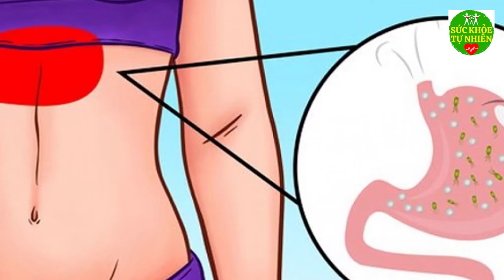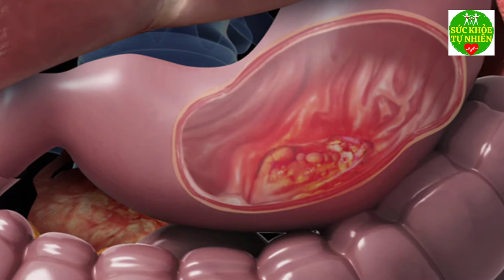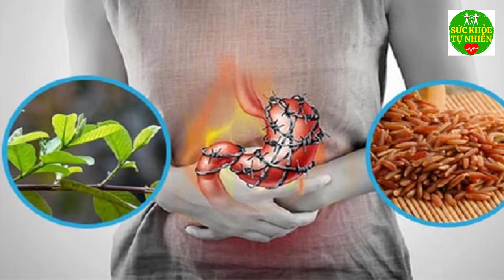Chữa Đau Dạ Dày Bằng Thuốc Nam Ngay Tại Nhà Không Tốn 1 Xu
Đăng ký kênh Sức Khỏe Tự Nhiên để nắm bắt được những tuyệt chiêu chăm sóc Sức Khỏe Tự Nhiên cho gia đình bạn cực kỳ đơn giản ngay tại nhà.
Xem thêm video Sức Khỏe Tự Nhiên:
- 6 Tác Dụng Của Đậu Đen Khiến Bệnh Tiểu Dường Biến Mất Cả Đời - Bạn Nhất Định Phải biết Điều Này
- 5 Trái Ớt Hiểm 2 Quả Trứng Gà 1 Muỗng Muối Trị "DỨT ĐIỂM" Tiểu Đường Chỉ Trong 5 Phút